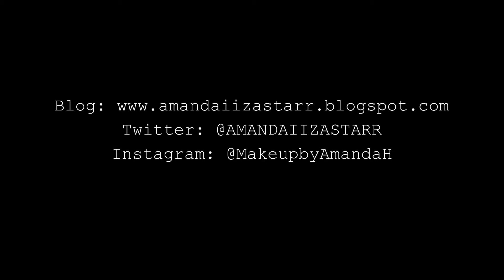SISTER TAG! + Bloopers | amanda1395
For a full list of products, pictures,swatches,and dupes check out my blog!